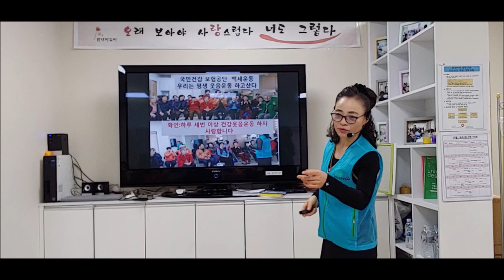제187편.똑딱 똑딱스팟. 뇌건강치매예방 혀운동 웃음치료 국민건강보험공단 백세건강웃음치료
혀운동을 많이해서 해마를 키워야한다
그래야 뇌를 건강하게 해서 치매예방을 한다 혀로 똑딱똑딱을 자주 해보자 그외 혀를 운동하는게 여러가지가 있다
다음에 자세하게 방송을 올릴께요